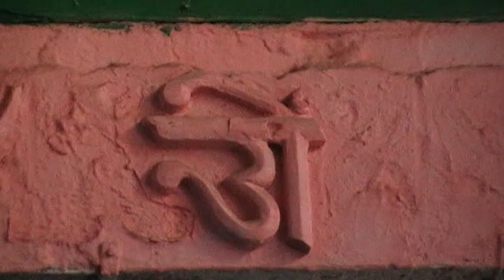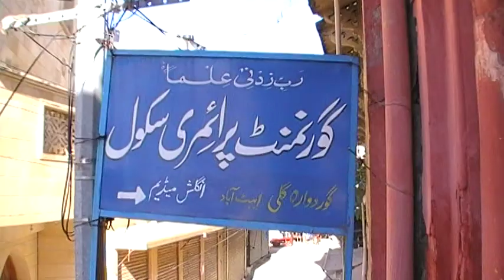Arya Samaj Mandir Gurdwara Gali Abbotabad KPK Province Pakistan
Arya Samaj Mandir Gurdwara Gali Abbotabad KPK Province Pakistan now days mandir building usage as Primary School . Thanks to all team of school